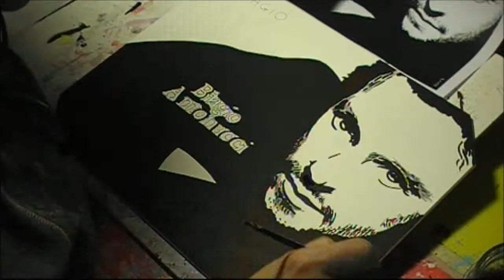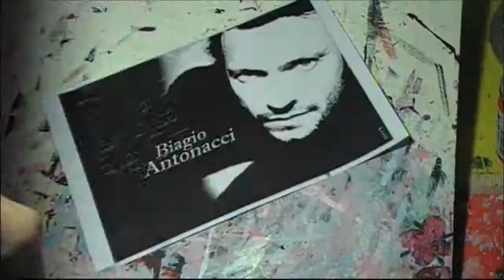Biagio Antonacci Pop Art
Biagio Antonacci Pop Art dipinto a mano da Iannelli Manuela